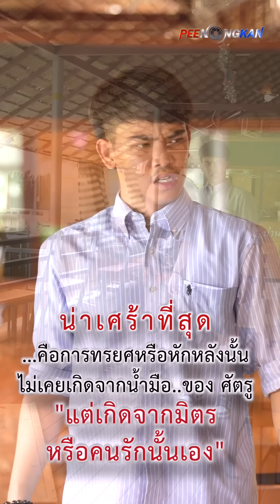ใครเป็นตัวจริง